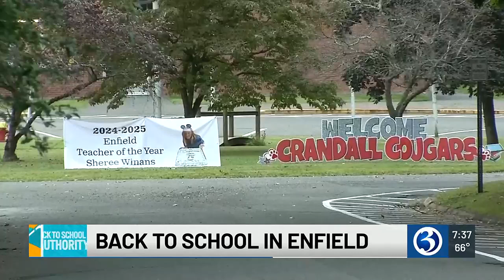Students head back to school in Enfield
Enfield students ready to head back to school.